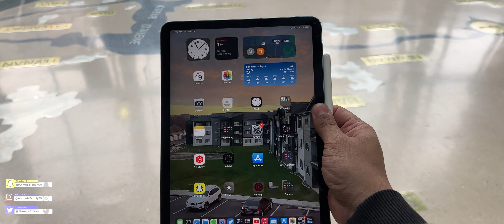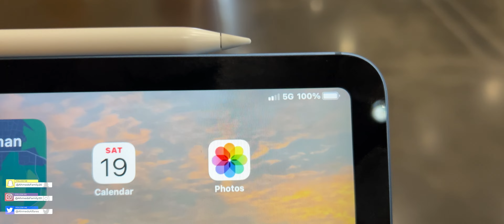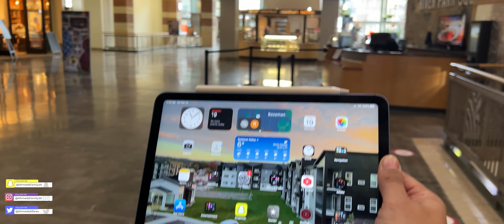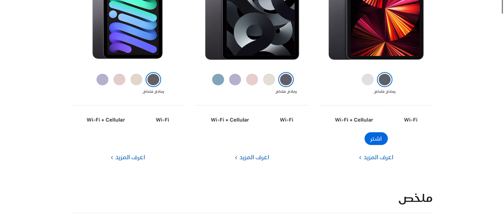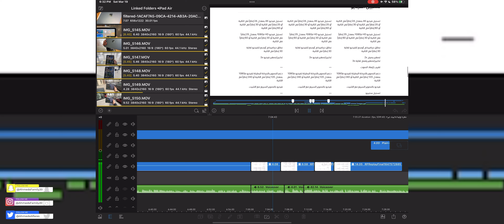معاينة اولية للiPad Air 5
ــــــــــــــــــــــ
قروب خلفيات للايباد
ــــــــــــــــــــــــــ
قروب خلفيات للايفون
ـــــــــــــــــــــــــــ